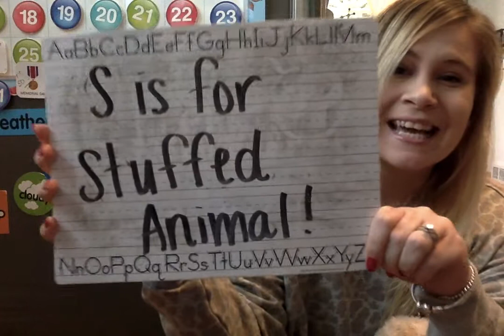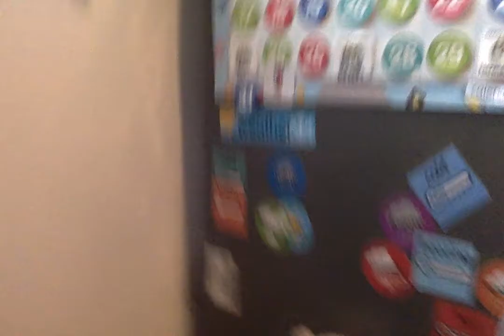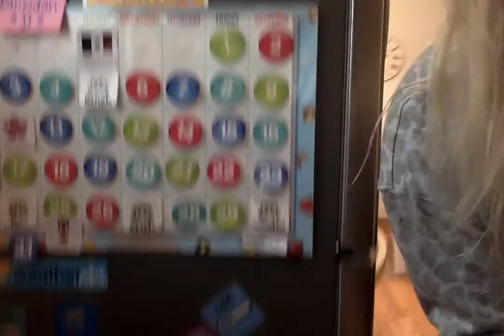Morning Calendar for May 18th